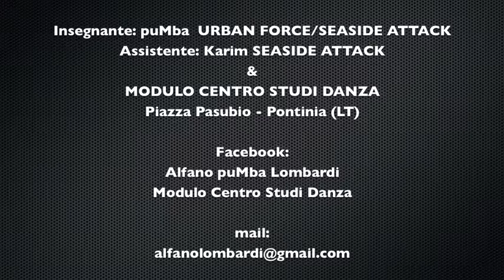[ShowOn.it] - One day @ Modulo Centro Studi Danza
[ Alfano Lombardi - Street Dance / Hip Hop ]
* Urban Force &amp; Modulo Centro Studio Danza *

Giornata di lezioni Breaking:

Kids
Teen
Advanced

a cura di puMba [Urban Force / Seaside Attack] e Karim [Seaside Attack]

Special thanks to Gaia Ginnetti e "L'Architetto" Francesca Cristofoli :)

Track: Slow Down by Smooth &amp; Turrel

- puMba Urban Force -
* puMba SCHOOL OF BBOYING *